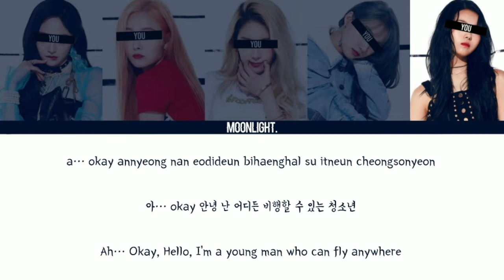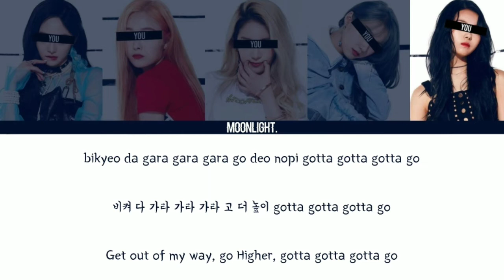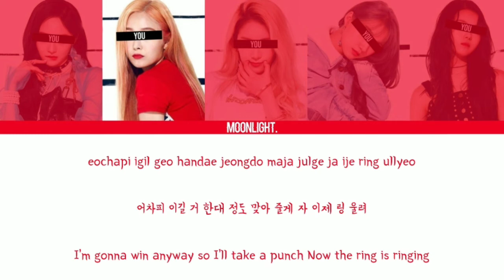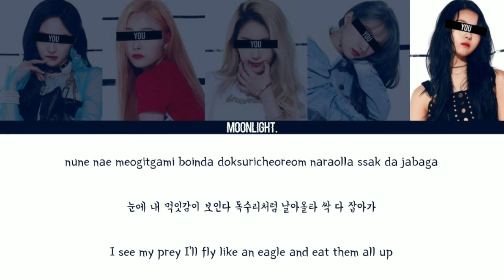Your Girl Group (너의 여자 그룹) - BOXER (ORIGINAL Stray Kids) [Color Coded Han|Rom|Eng]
• Song: BOXER
• Album: Clé 1: MIROH

• Apps Used:

PicsArt
Ibis Paint X
Kinemaster Pro